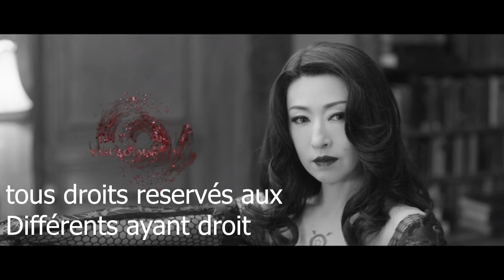JVDMA #1 - Full Metal Alchemist Le Film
Salut Chatons et oui je suis productif ces derniers jours ...
Mais c'est pour mieux compenser le fait que je serais absent pendant quelques temps !!

Bref j'ai regarder le Film Full Metal Alchemist et moi et mon surmois n'avons pas tout à fait le même avis

J’espère que ce Format vous plaira il est prévu pour type de contenue et pas seulement du film !!

Je me suis bien amuser à tourner et monté ce premier épisode encore pas mal de souci avec le fond vert à régler mais ça va venir
Alors n'hésite pas à me laisser un commentaire pour me dire ce que tu en à penser et on ce retrouve très bientôt pour un nouvel épisode !!

Andra